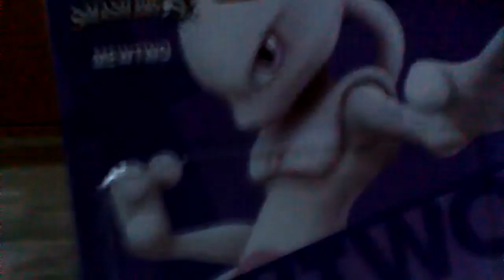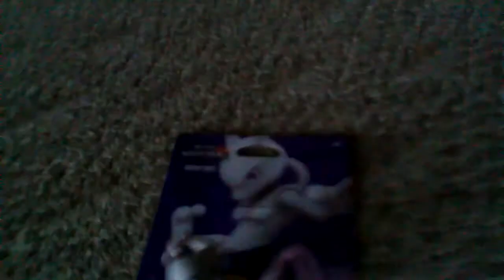Mewtwo Amiibo Unboxing!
The Shovel Knight Amiibo is on Amazon! I am not going to get it, but I still thought I'd share the news!

Top 10 Pokémon Mega Evolutions from X and Y coming soon!